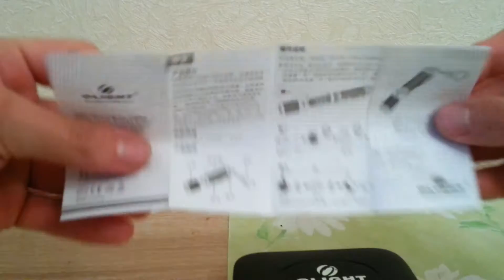Карманный фонарик "позитивный апельсин" Olight i3S EOS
Фонари и прочие полезности покупаем на сайте 070.com.ua